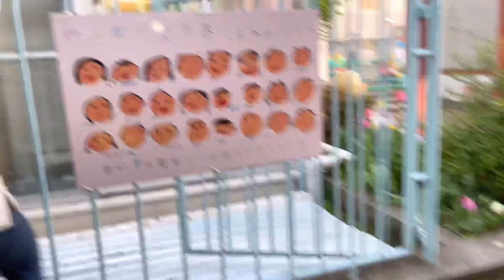AZUMI AND YUMI’S LAST DAY AT HOIKUEN | 6 AMAZING YEARS SPENT AT KURUMI HOIKUEN | JAPAN LIFE